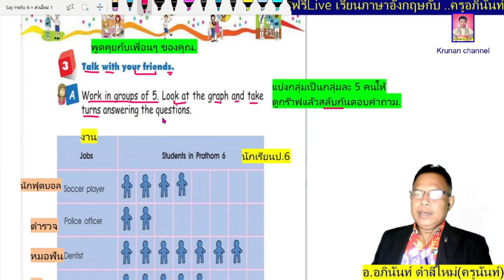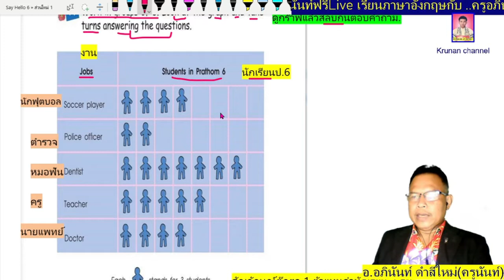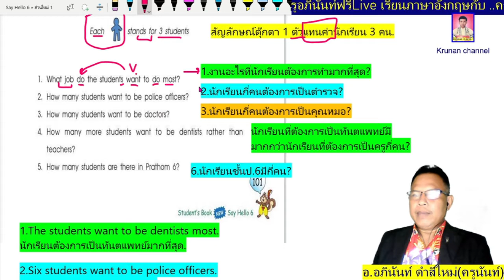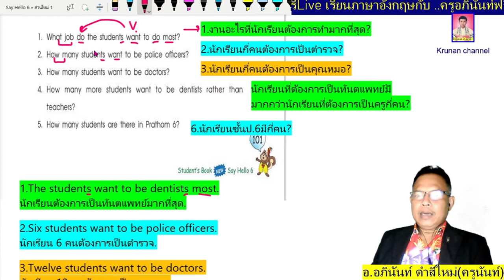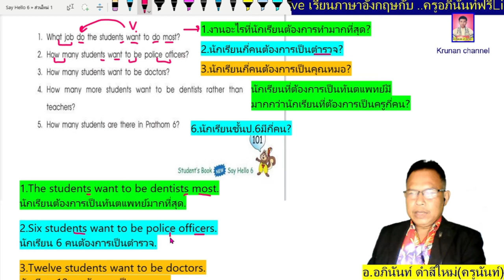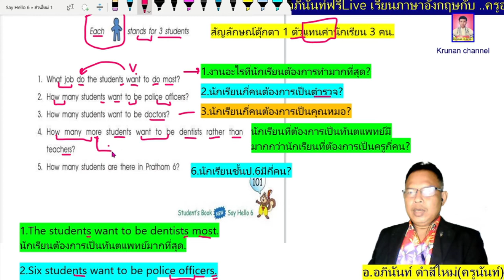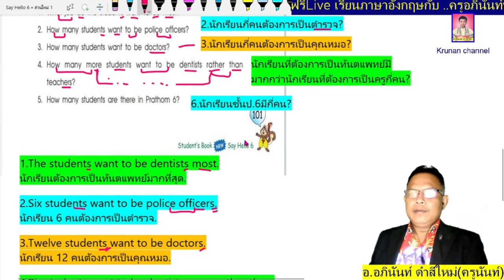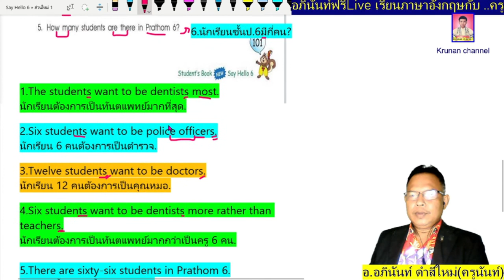ภาษาอังกฤษป.6 หน้า101 New Say Hello6 (Student's book)